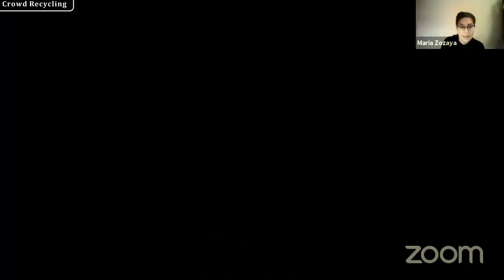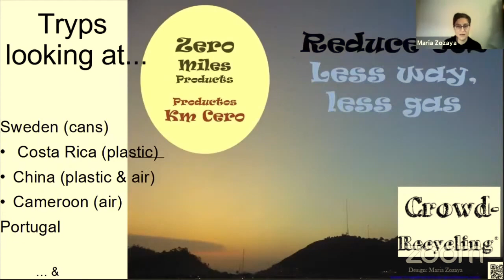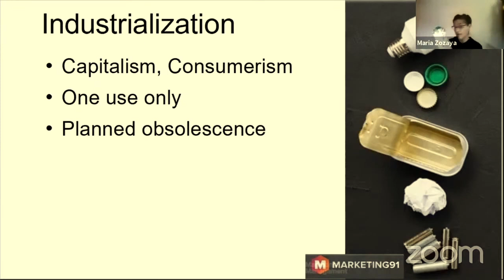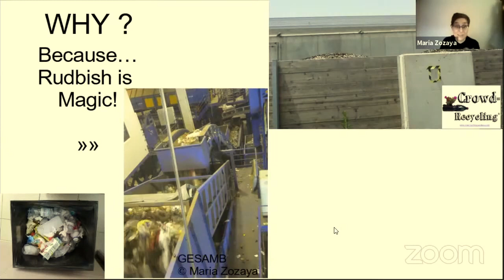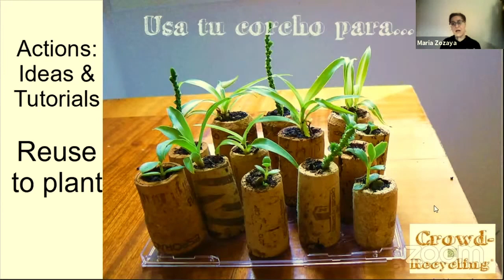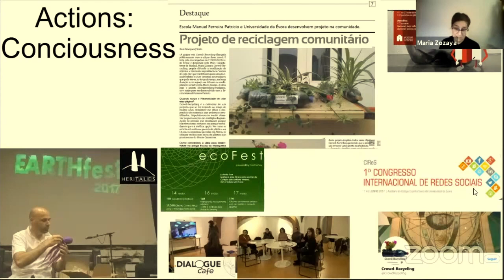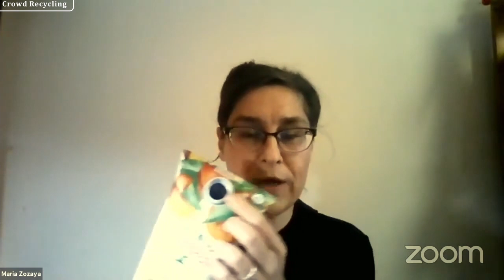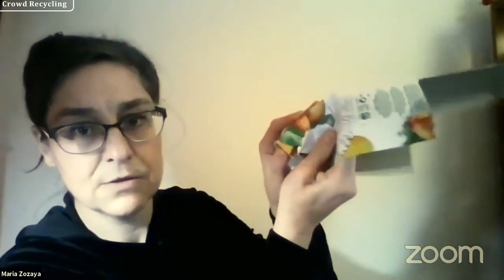Tutorial: cartera reciclada de tetrabrick Crowd-Recycling/ Vamos reutilizar! carteira Tetra Brick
Tutorial de reciclaje realizado en la Noche Europea de los Investigadores (NEI):
Si quieres pasar directamente al tutorial ve al minuto 18 y desenfunda tus tijeras.
Si quieres ver desde el inicio, María Zozaya -Montes explica los motivos ecológicos que le llevaron a ser una activista creando el proyecto Crowd-Recycling (00:00 a 15:00), que también desenvolvió en colaboración con la Universidade de Évora (UÉ) y la Escola da Malagueira.

Esta sesión fue grabada en directo en la NEI (CIDEHUS-UÉ), cuyos problemas técnicos han sido eliminados en esta reedición de Fernando Mendes.

El público escoge (marcas del guión):
0:00 Presentación María Zozaya en la NEI ,
vestigadores desde el CIDEHUS , Portugal.
1:50 Países que despertaron conciencia ecológica
4:38 Nace Crowd-Recycling
7:36 Ejemplos de recicjale histórico
9:10 Ser consciente del desperdicio
11:35 ¿Qué acción propone Crowd-Recycling?
14:48 Presentación del Tetra-brick
15:50 !Actúa! difunde
19:25 !COMIENZA EL TUTORIAL!